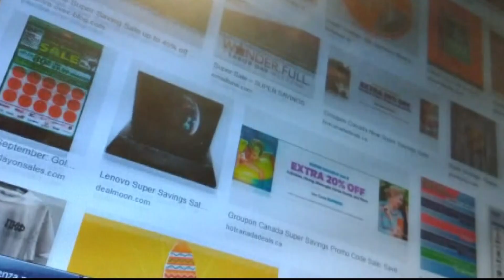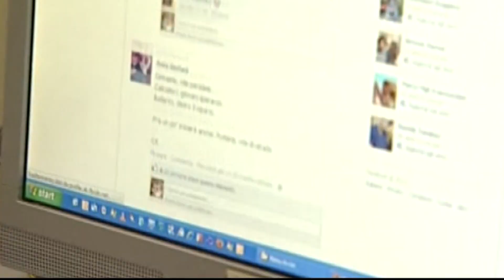Truffe on line le vittime sono sopratutto i giovani 06072024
Aumentano i tentativi di truffa online in Italia, con una crescita di questi reati del 6% dal 2022 al 2023 e un conseguente incremento del denaro sottratto, che è passato da 114 milioni di euro a 137 milioni.

A sorpresa a essere maggiormente vittime di questi fenomeni sono i più giovani.